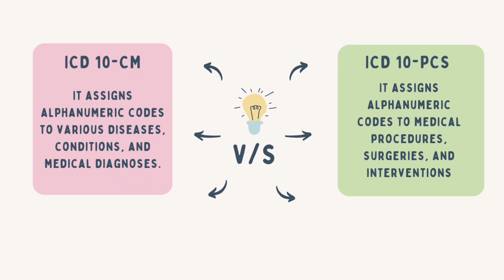ICD 10-CM VS ICS 10-PCS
My channel is completely based on Medical Coding and Billing. Through this channel I aim to share my knowledge on to the people around me.